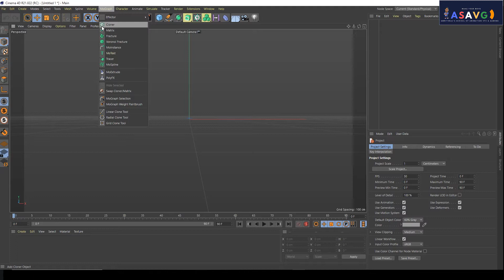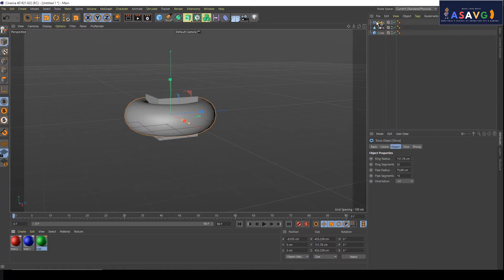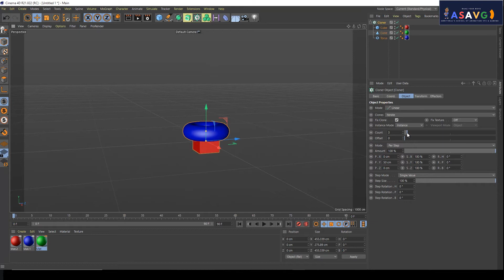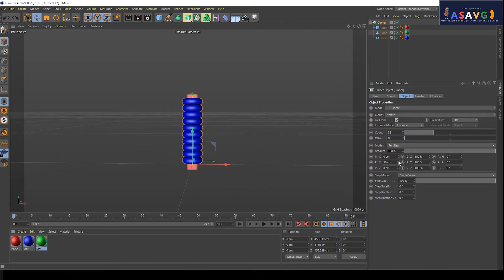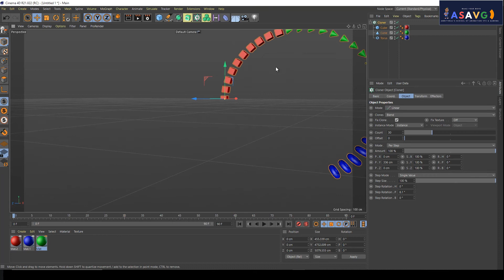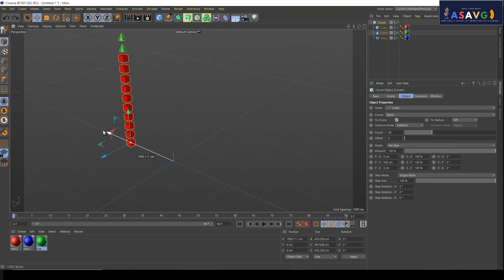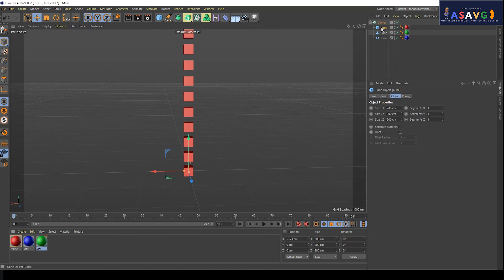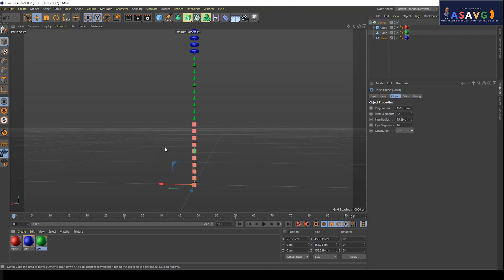Cinema 4D Malayalam Tutorial Part -3